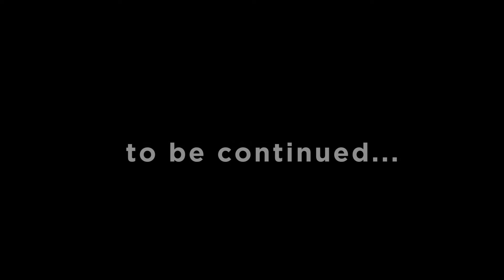Twins Tease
| VLOG 004 | Twins